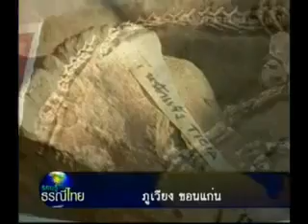รอบรู้ธรณีไทย 9 12 ไดโนเสาร์ไทย